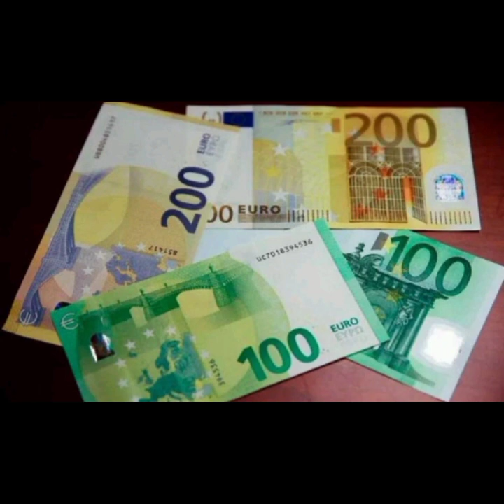How to do agriculture and dairy farming business in Azerbaijan ll Poultry farming in Azerbaijan